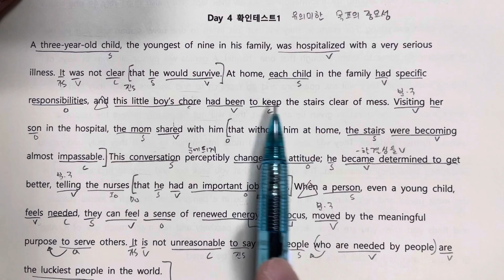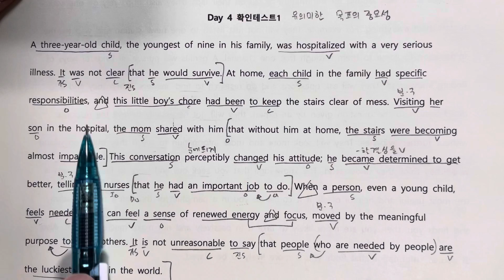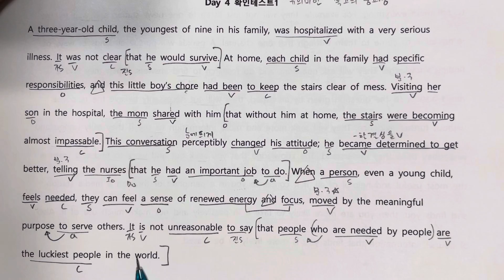Day4 확인테스트1